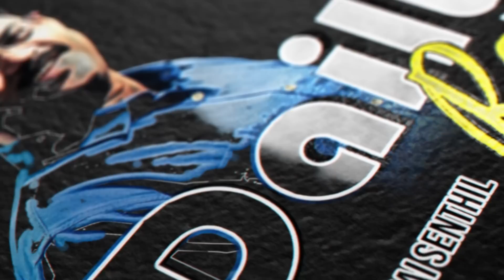ஆடு அண்ணாமலை பரிதாபங்கள் | Daily Roast | 03.09.22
நிர்மலா சீதாராமன் - தெலுங்கானா அடாவடி | பிடிஆரை சமாளிக்க முடியாமல் சங்கிகள் ஆடும் அழுகுனி ஆட்டம் |
ஆளுநர்களை அடக்க வழிதெரியாமல் துணைவேந்தர்களைத் துன்புறுத்துகிறதா அரசு - ஜூவி  | அண்ணாமலையை ஊதிப்பெரிதாக்கிய ஊளவாய் விகடன் | Daily Roast